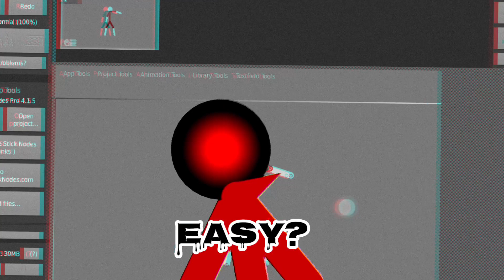animation is easy? (edit) (song- kerosene)